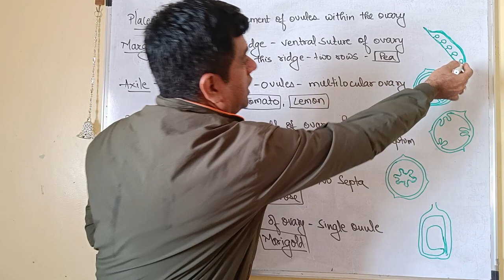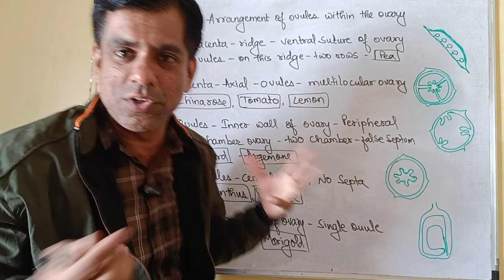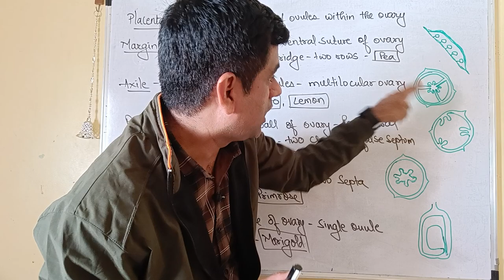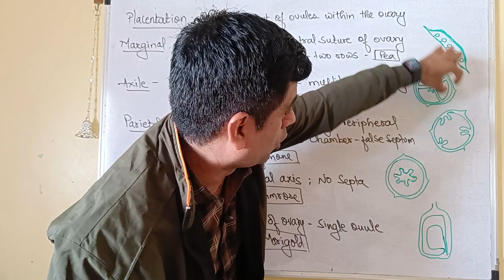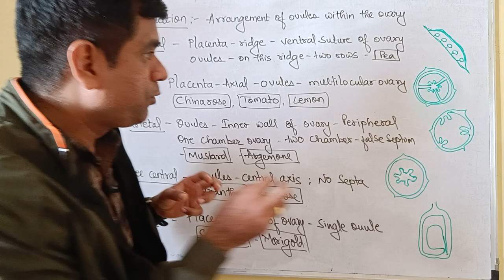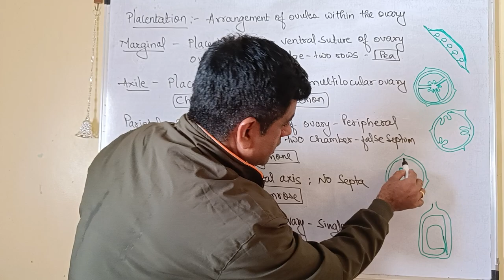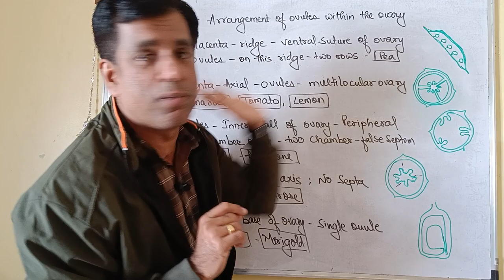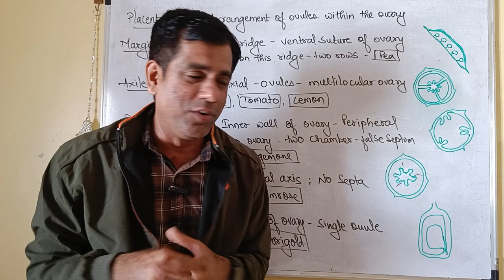morphology of flowering placentation Axile Parietal Marginal Basal Free Central Ovules Ovary Neet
placentation
kukreja
Girish
neet
marginal
parietal
free Central
basal
Parietal
argemone
mustard
lemon
china rose
marigold
sunflower